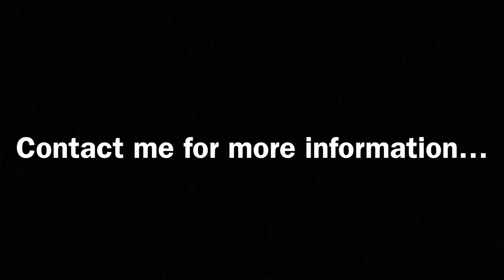Calgary Investment Property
TWO TITLED HEATED UNDERGROUND PARKING SPACES AND HUGE ADDITIONAL SECURE HEATED STORAGE ROOM INCLUDED WITH THIS HOME!

This condo speaks for itself. Looks and feels brand new! This one bedroom/bathroom plus den is immaculately laid out in the sought after community of Evergreen. All new gorgeous flooring throughout, paint, appliances, bathroom, doors/trim… Open, bright and simply fantastic!!

This unit is a rare find, why you might ask…
1) This unit is located on the QUIET side of the building (no parkade beneath the unit)
2) Private, west facing patio
3) Affordable condo fees that include Heat, Water AND Electricity!!
4) Convenient location - steps away from a bus stop with service to LRT station (Somerset/Bridlewood). Walking distance to Sobeys, Tim’s, Shopper’s Drugmart, Starbucks, 5min Drive to Costco and so much more. FAST access to the ring road gets you anywhere in the city with ease.

This property presents an excellent opportunity for homeownership or investment.